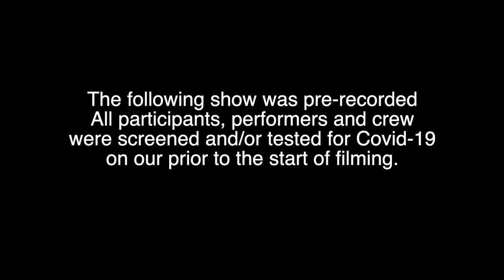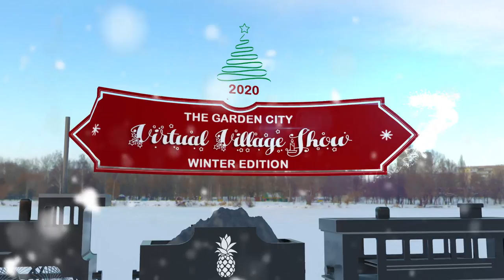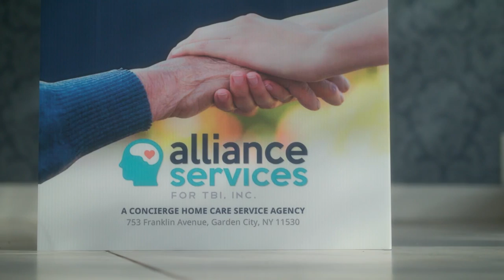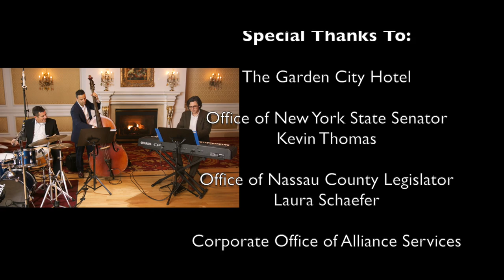2020 Virtual Village Show YouTube Premiere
Garden City New York Media in collaboration with The Garden City Hotel, Alliance Services, The Music Academy Foundation, and Broadway Bound Dance Center presents The Virtual Village Show Garden City Winter Edition. The Virtual Village Show is a free holiday show for the entire family airing live virtually.

The Virtual Village Show is a free show featuring live performances, contests, and giveaways for the entire family.

Our mission is to connect families and bring awareness to the economic impact of the pandemic to first responders and essential workers. We will be honoring three individuals First Responder Award | Essential Worker Award | Hometown Hero Award

By volunteering or sponsoring the Virtual Village Show you will be making a much-needed difference in the lives of those impacted by the COVID-19 pandemic. With your support, we will raise awareness and help those in need.

On behalf of the Virtual Village Committee, we thank you for your support and encourage all to support the cause by sponsoring the Virtual Village Show!

Song: The Santa Claus Boogie
Artist: The Tractors
SME (on behalf of Arista Nashville); LatinAutorPerf, BMI - Broadcast Music Inc., PEDL, Warner Chappell, LatinAutor - Warner Chappell, UNIAO BRASILEIRA DE EDITORAS DE MUSICA - UBEM, and 4 Music Rights Societies
Song: Wizards in Winter
Artist: Trans-Siberian Orchestra
Album: The Christmas Trilogy
Writers: Paul O’Neill, Robert Kinkel
The Orchard Music (on behalf of SAOL); LatinAutorPerf, PEDL, LatinAutor - Warner Chappell, CMRRA, Warner Chappell, BMI - Broadcast Music Inc., UNIAO BRASILEIRA DE EDITORAS DE MUSICA - UBEM, and 12 Music Rights Societies
Song: Breath of Heaven (Mary's Song) (Remastered 2007)
Artist: Amy Grant
Writers: Amy Grant, Chris Eaton
UMG (on behalf of Amy Grant Label (AGG)); BMI - Broadcast Music Inc., ASCAP, CMRRA, ARESA, Abramus Digital, LatinAutor - PeerMusic, LatinAutorPerf, Music Services, Inc. (Publishing), Adorando Publishing, BMG Rights Management (US), LLC, and 21 Music Rights Societies
Song: Step Into Christmas

Artist: The Puppini Sisters

Album: Christmas With The Puppini Sisters

Garden City New York Media Studios